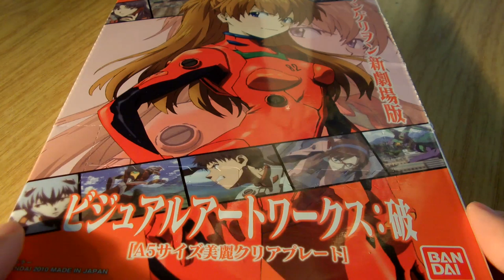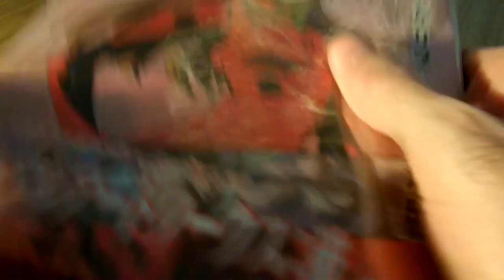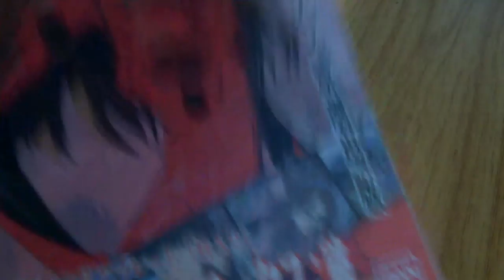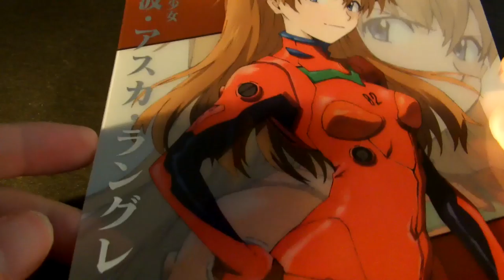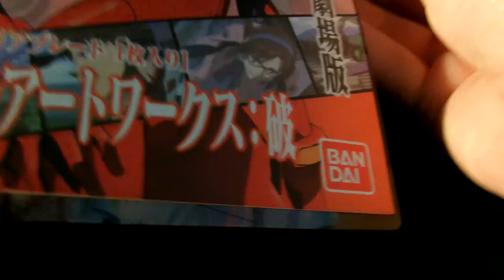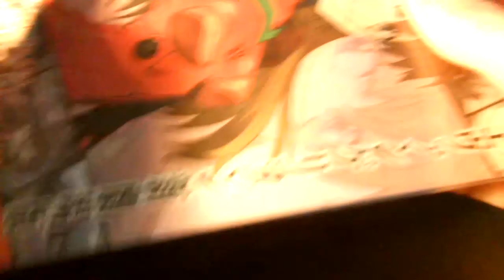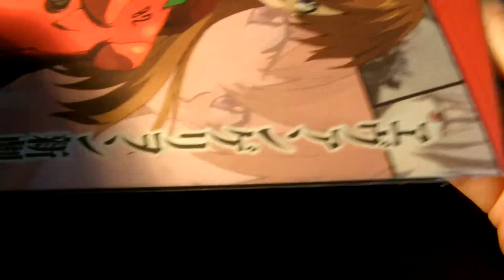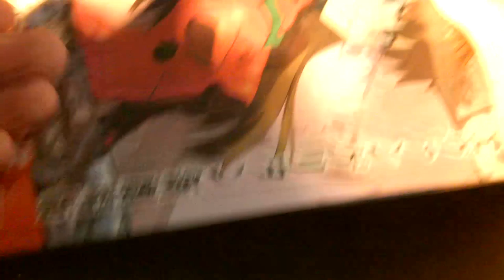Evangelion Jumbo Carddass EX Visual Art Works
Dans cette vidéo je vous présente l'ouverture d'une box EvangelionJumbo Carddass EX Visual Art Works.